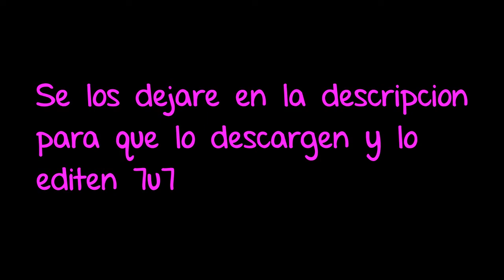Nuevo Banner Del Canal! | "Clash Royale Banner Editable"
Programa: Photoshop Cs6.
Bueno chicos hoy cambie ya mi banner y me edite este de clash royale!,por cierto subire algunas partidas lo que no se es si saldra mi cara o no haha:v Deja tu like para mas banner y suscribete me haras feliz okno:)